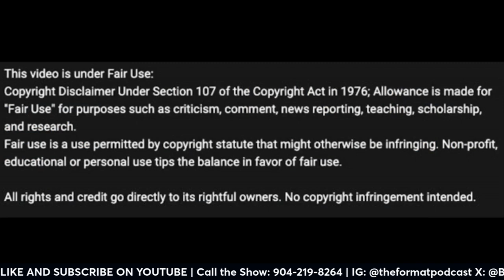2024 25 NBA Season Preview Part II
Q of the Opinion Stated Podcast joins Bruce and the Transformer to discuss the upcoming NBA season.